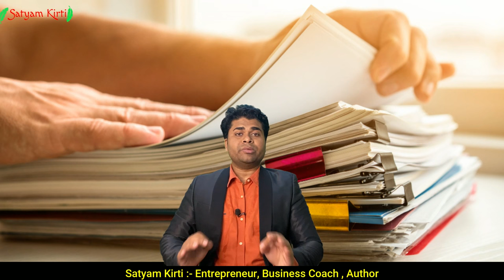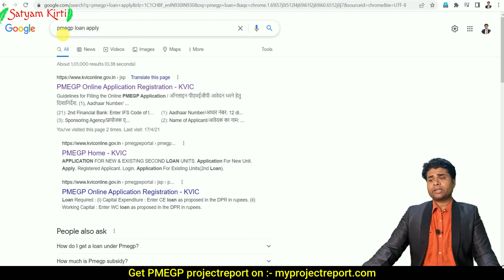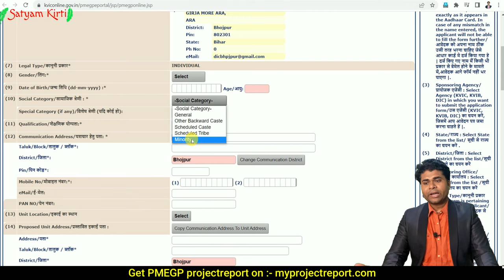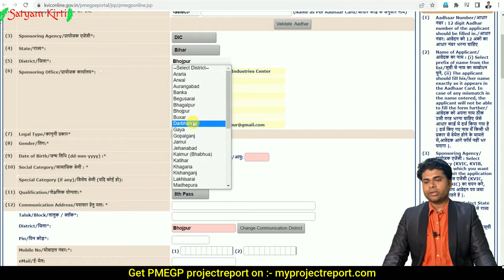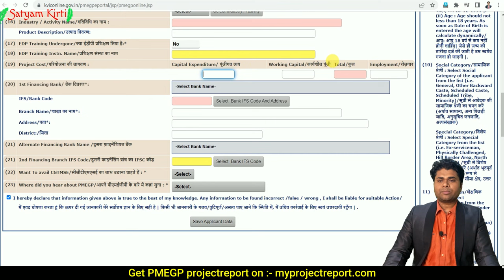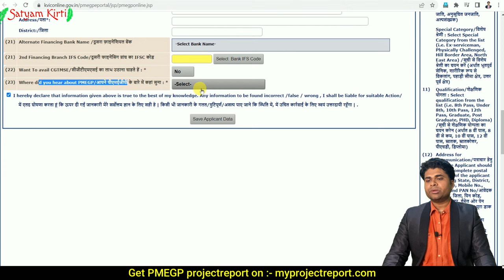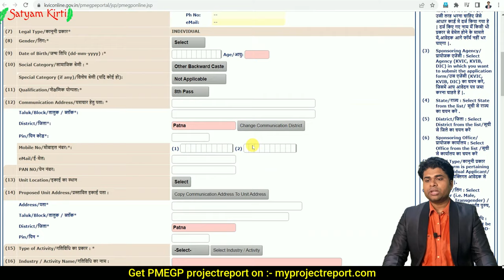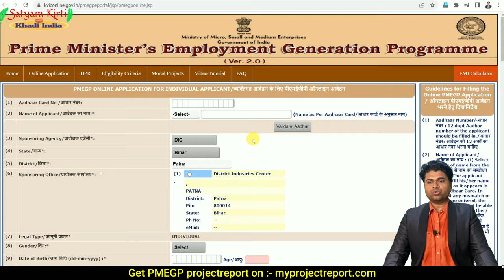how to apply pmegp loan online | pmegp apply online 2022 | pmegp loan, pmegp form kaise bhare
how to apply pmegp loan online | pmegp apply online 2022 | pmegp loan, pmegp, business loan
Call for PMEGP documentation :-
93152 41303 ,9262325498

Books written by Satyam Kirti :-
1.कर्नल की बेटी (Hindi Story book)
2. हसरतों के मोती (कविता संग्रह )